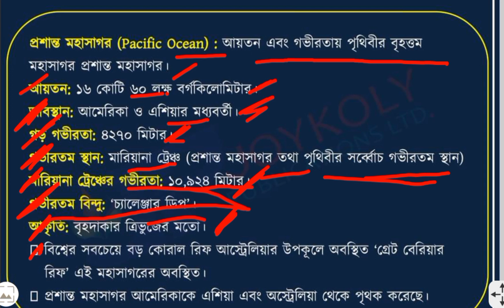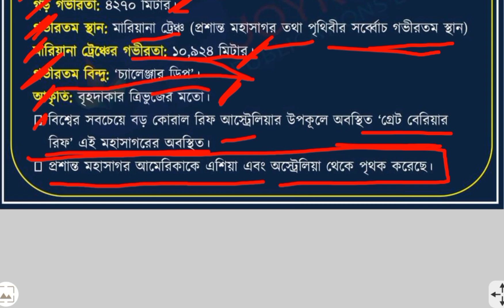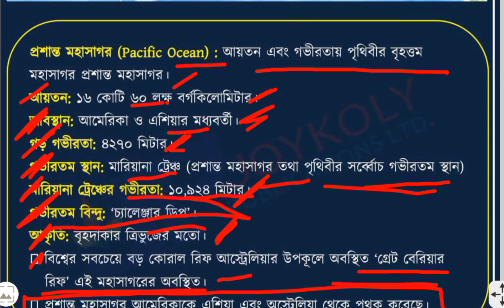প্রশান্ত মহাসাগর বিষয়ক আলোচনা।। গুরুত্বপূর্ণ সধারণ pacific Ocean